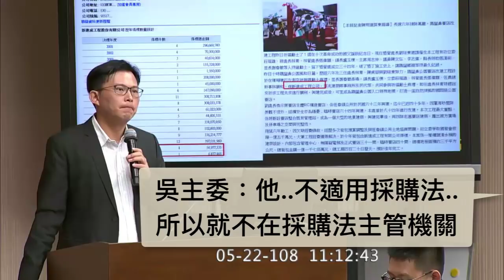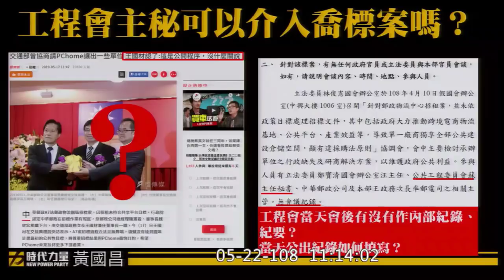PCHOME控訴郵局招租案有政治蟑螂 工程會主秘受邀參與林俊憲辦公室協調會議 工程會主委：我不知道這件事，工程會本案非主管機關 黃國昌 質詢 工程會 2019 05 22 交通 立法院演哪齣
行政院公共工程委員會主委 吳澤成 （政委）
行政院公共工程委員會主任秘書 蘇明通